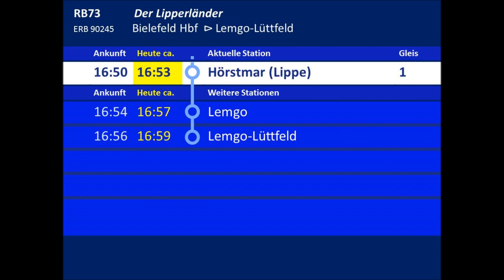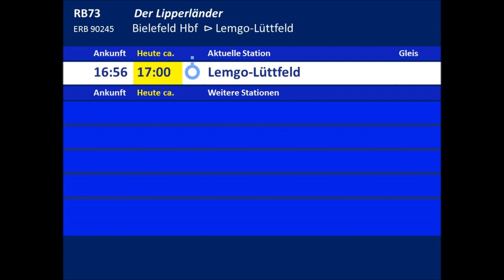ERB RB73 Ansagen Bielefeld Hbf - Lemgo-L.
RB73 Der Lipperländer (Keolis) Bielefeld Hbf - Lemgo-Lüttfeld